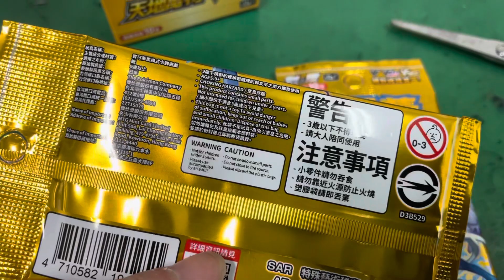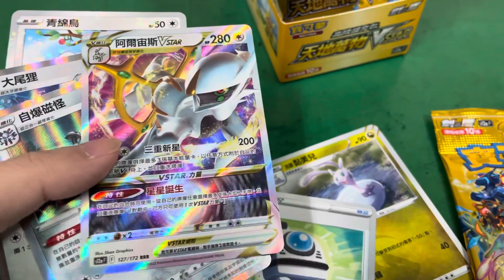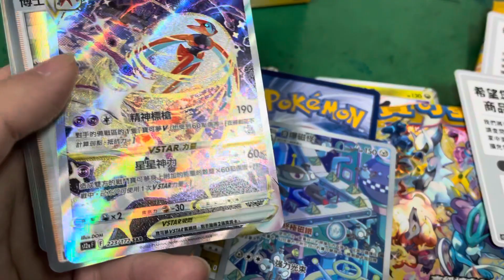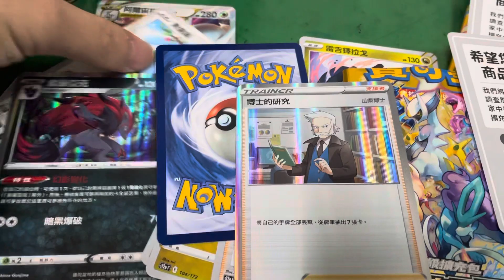［寶可夢］最新系列天地萬物擴充包 中了！？